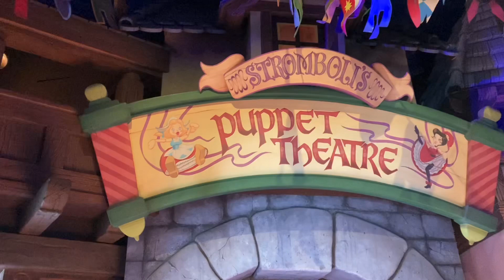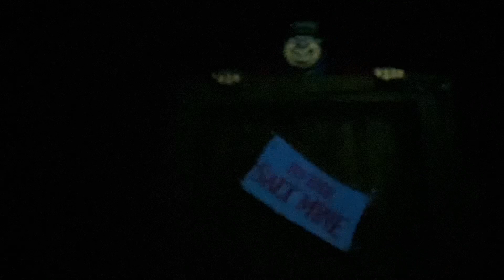Pinocchio Ride 10-3-23